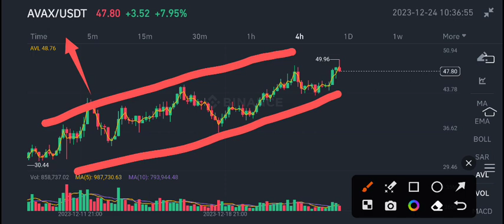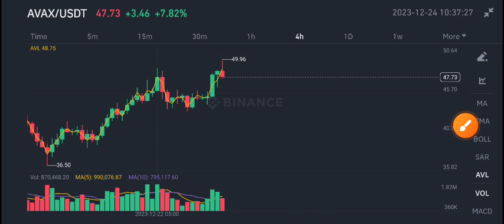AVAX Price Prediction update! Avalanche AVAX News Today